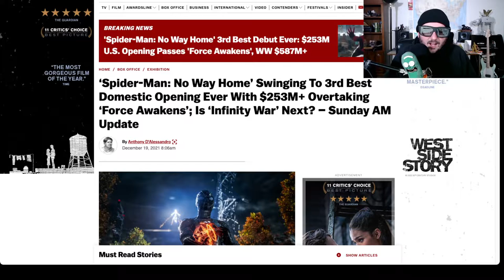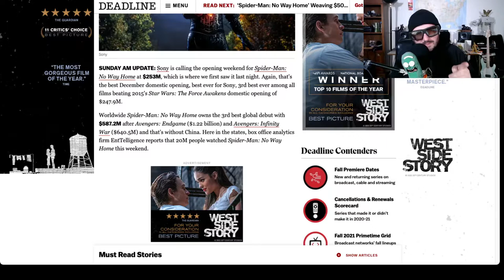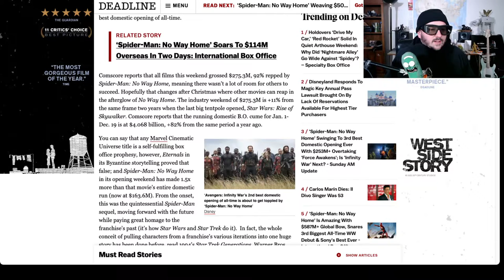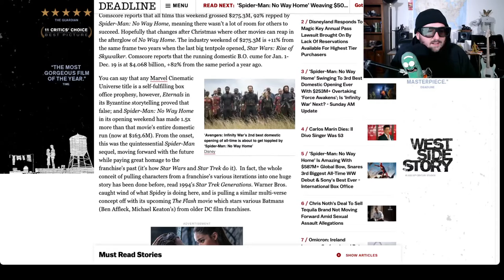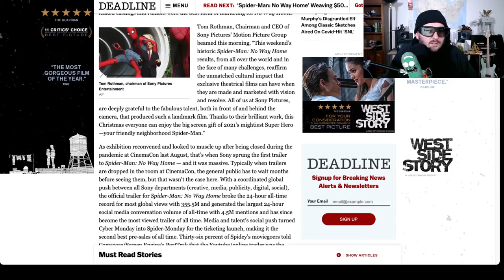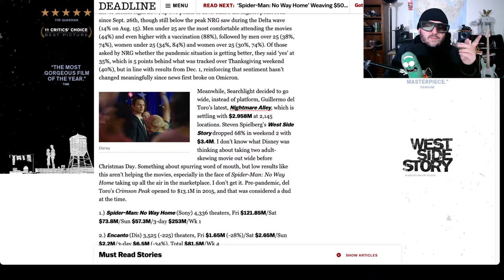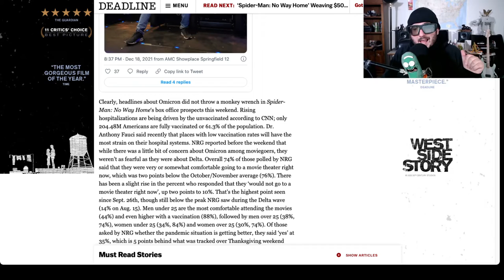Spider Man: No Way Home, 3rd biggest domestic opening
Spider Man made of cash?
In its debut weekend, the Sony tentpole raked in $253 million in North America and another $334.2 million from overseas, putting it at $587.2 million worldwide—the third-biggest global debut of all-time, trailing only the two most recent Avengers outings, Infinity Wars and End Game.